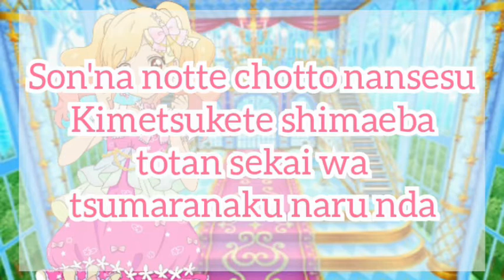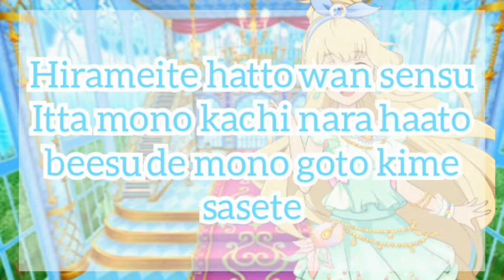Aikatsu on Parade! Future Jewel-YumeHime ver. ( Short+Lyrics )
Singer : るか and せな